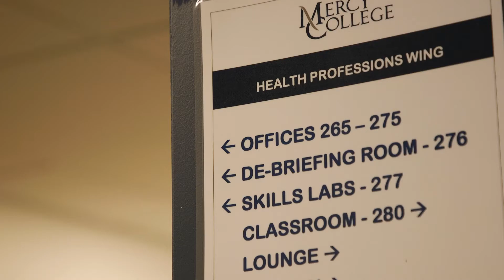Academics at Mercy: Nursing Co-Director Miriam Ford on Our New Simulation Lab (Part 1)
Mercy's new Simulation Lab for students in the clinical sciences is state-of-the-art.